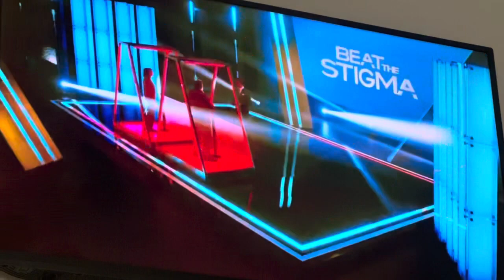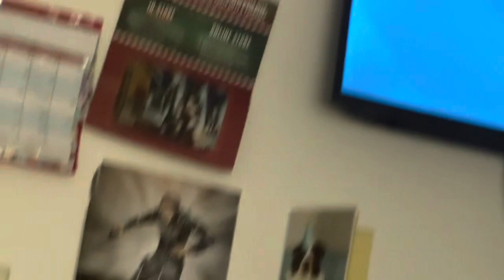10TV/WBNS Commercial Break 2 June 13 2024